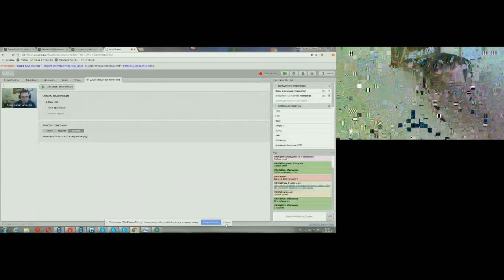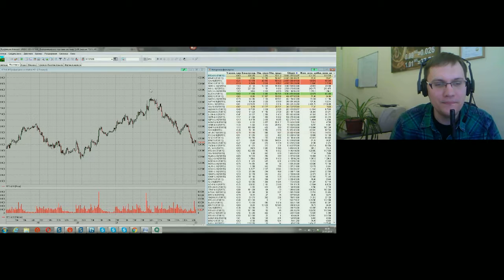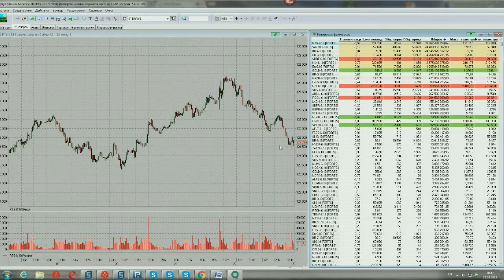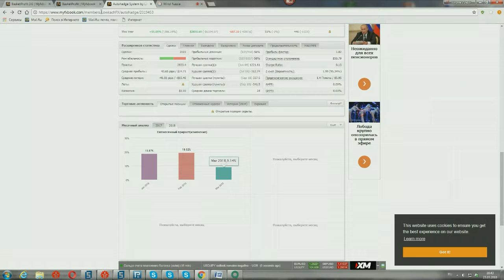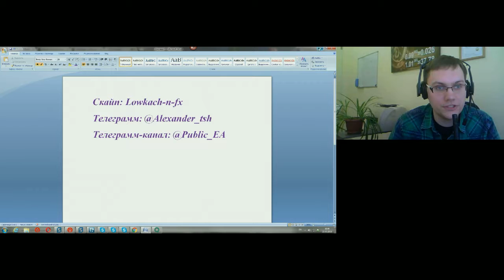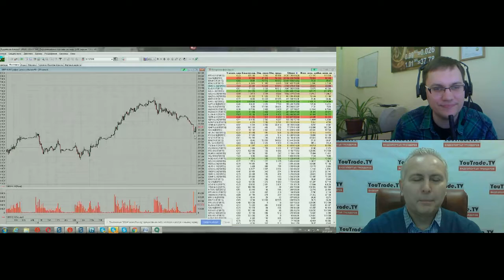YouTrade TV 23 03 2018 10 37 56